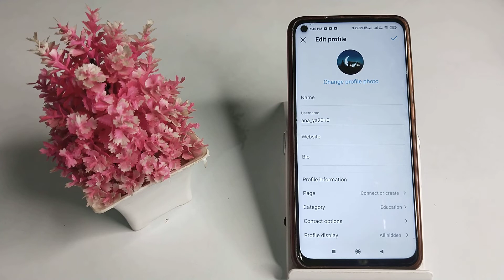how to delete your display name in Instagram